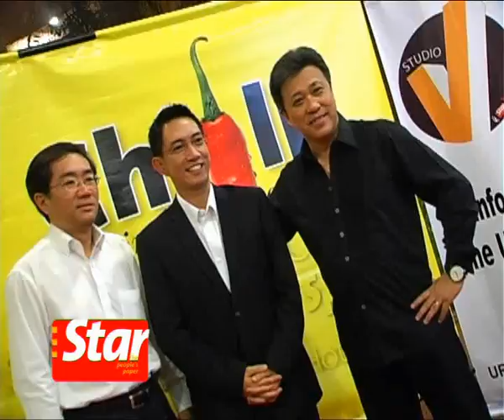The Daily Chilli sizzles!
The Stars latest offering, The Daily Chilli, is definitely hot with 1.5 million page views after bursting into Internet scene only a month ago.  Star Publications (M) Berhad executive deputy chairman Datuk Clement Hii launched the portal at The Stars multimedia hub, Studio V on Thursday.